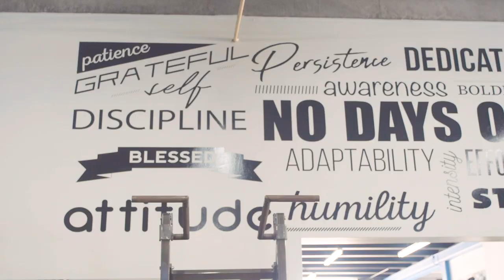Off-Season in Miami: Ep. 2 (CRAZY WORKOUT) | Tyreek Hill Workouts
Episode 2 from this past off-season in Miami. In this series, you'll see everything from me spending time with family and friends to one of the hardest workouts I've been through. Make sure you tune in and follow along! ✌🏿✌🏿

Presented by Eight Seven Media